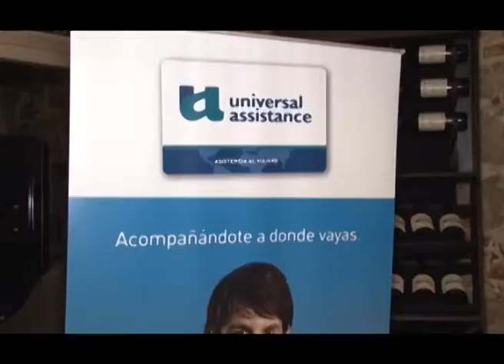PRESENTACION DE LIONEL MESSI COMO NUEVA IMAGEN DE UNIVERSAL ASSISTANCE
Dias pasados Universal Assistance, compañía líder en servicios dedicados a la asistencia integral al viajero presentó su nueva imagen.
Desde ahora y por tres años el futbolista argentino Lionel Messi es la nueva cara de Universal Assistance y por tal motivo lo festejaron con clientes, representantes de agencias de viajes, prensa y amigos